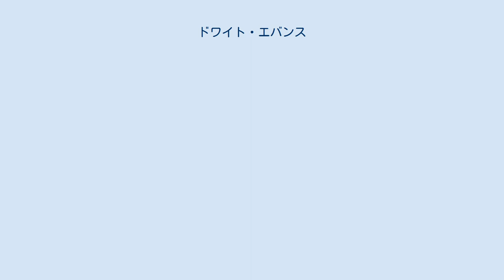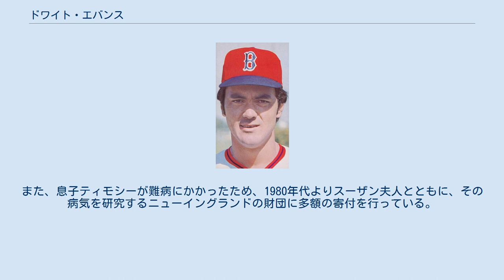ドワイト・エバンス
ドワイト・マイケル・エヴァンス（Dwight Michael Evans, 1951年11月3日 - ）は、MLBの元選手。
アメリカ合衆国・カリフォルニア州サンタモニカ出身。
ニックネームは「Dewey」。
 1969年のMLBドラフトの5巡目全体107位でボストン・レッドソックスに指名され入団。
マイナーリーグを経て1972年終盤にメジャー昇格し、同年9月16日のインディアンス戦でメジャーデビュー。
この試合ではルイス・ティアントが3安打完封し、10-0で勝ったが、二塁打を打ったレジー・スミス（のち巨人）の代走として起用され、そのままライトの守備位置についた。
翌1973年に119試合に出場。
打率.223、本塁打10、打点32に終わったが、チームはスミスをカージナルスに放出し、エバンスを正右翼手として起用。
1974年には133試合に出場し、以後、故障で73試合の出場に留まった1977年を除いて右翼手として活躍。
 特に守備力に優れ、右翼が広い本拠地フェンウェイ・パークで鉄壁の守備と強肩を誇り、通算8度ゴールドグラブ賞を受賞した。
1970年代後半にはジム・ライス、フレッド・リンとともにメジャー最強クラスの外野陣を誇った。
1980年代にリン移籍後は中堅手がトニー・アーマスに代わったが、それもメジャー最強クラスの外野陣であった。
 1978年には初のオールスター出場を果たし、以後3回出場。
50日間に及ぶストライキでシーズンが短縮された1981年には22本塁打を放ち、アメリカンリーグ本塁打王に輝いた。
同年シルバースラッガー賞も受賞。
選球眼にも優れ、同年（85四球）と1985年（114四球）、1987年（106四球）の3回、四球がリーグ1位であった。
1982年の出塁率.402、1984年の121得点もリーグ1位であった。
1984年7月28日にはサイクルヒットを記録。
1986年4月7日の開幕戦（デトロイトのタイガー・スタジアムで行われたタイガース戦）では、一番打者として起用され、ジャック・モリスの初球を見事にホームラン。
この試合は慣行（こちら参照）を破って他の球場に先駆けて行われ、その年メジャーの全ての試合の初球をホームランしたこととなった。
後の2018年にシカゴ・カブスのイアン・ハップが32年ぶりに記録。
（ちなみに、それまでの記録は1982年のバンプ・ウィリス（当時カブス、翌年より阪急ブレーブスでプレイ）の2球目であった。
ただし、「その年のメジャーで一番早く行われた開幕戦」でなければ、2004年の松井稼頭央（当時メッツ）のように他にも例がある。
）また、それを含めて開幕戦で通算4本塁打を記録している。
 35歳となった1987年途中に、ビル・バックナーが移籍して以後は一塁手としての起用が増えたが、この年の打率.305、本塁打34本、打点123はいずれも自己最高であった。
その後も1989年までは3年連続で100打点をマークしたが、1990年には10年ぶりに20本塁打に届かないなど急激に衰え、その年限りでボルチモア・オリオールズに移籍。
1シーズンだけプレイしたが、101試合の出場でわずか6本塁打、38打点に終わり、この年限りで現役を引退した。
 「The Man of Thousand Stances」と言われたぐらい打撃スタンスをよく変えた打者であった。
現役時代の背番号は「24」。
レッドソックスでは他にトム・ブラナンスキー、ケビン・ミッチェル、マイク・スタンリー、マニー・ラミレス、斎藤隆らが着けていた。
2002年にレッドソックスでコーチを務めた際には前出ラミレスが「24」をつけていたため、「25」をつけた。
また、息子ティモシーが難病にかかったため、1980年代よりスーザン夫人とともに、その病気を研究するニューイングランドの財団に多額の寄付を行っている。